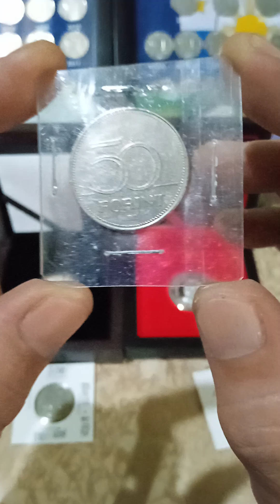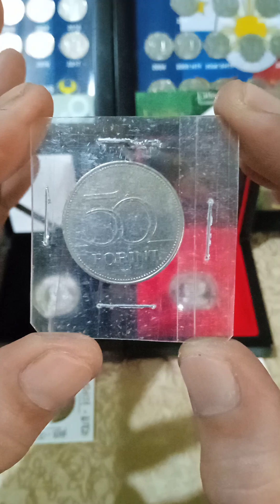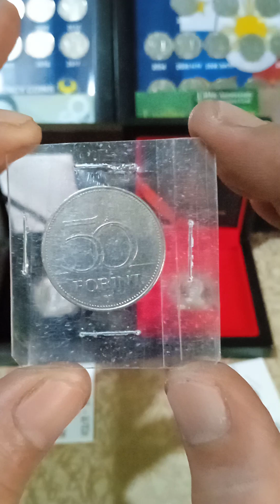buying coins 😃 Baka hawak mo (50-forint) Hungary years (1997) vlog